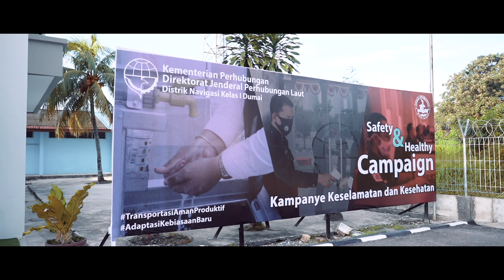Fun, Safe, and Healthy Gowes!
SAFETY & HEALTHY CAMPAIGN

Kondisi Pandemi memberi kita banyak pelajaran, mendorong kita untuk belajar, bagaimana hidup lebih baik, bagaimana hidup lebih sehat. Untuk itu, pada kegiatan Safety & Healthy Campaign yang dilaksanakan Disnav Dumai pada tanggal 18 September 2020 ini, segenap jajaran pegawai Distrik Navigasi Kelas I Dumai beserta Kepala Distrik Navigasi Kelas I Dumai Bapak Raymond Sianturi, dilaksanakan kegiatan Fun, Safe and Healthy Gowes, bersepeda bersama di kota Dumai sambil tetap melaksanakan protokol kesehatan yang ketat.

Pada kesempatan ini juga, Kepala Distrik Navigasi Kelas I Dumai membagikan sejumlah Life Jacket dan APD dalam rangka mengkampanyekan Keselamatan & Kesehatan kepada masyarakat nelayan dan pesisir di sekitar Dumai.